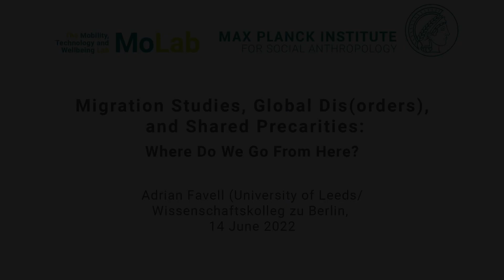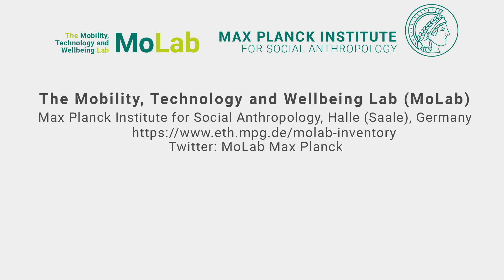II - Adrian Favell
Has migration studies lost its subject? If this is a world in which migrant and non-migrant find themselves trapped within precarious life conditions that lead nowhere, is it migration we should be studying? In this video Professor Adrian Favell (University of Leeds) shares his thought based on his latest research on migration, integration, and political change in Europe. (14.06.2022, MPI for Social Anthropology, Halle)